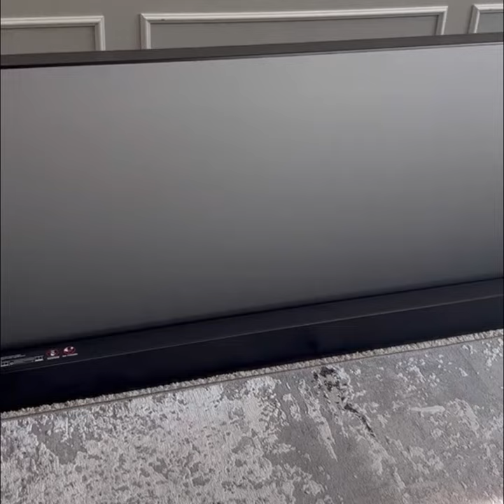Creating Your Dream Home Cinema: Tips and Tricks for a Cinematic Experience!vividstorm